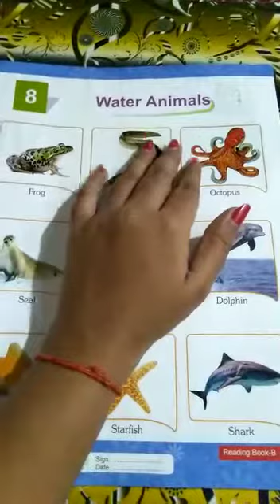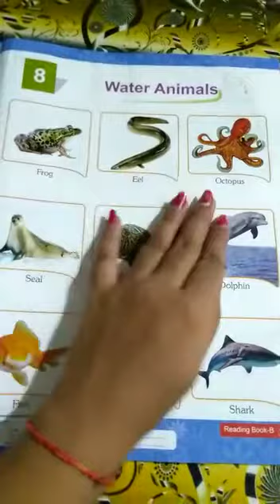Lecture_8_Class L.K.G. ( General Knowledge Chap-8 )